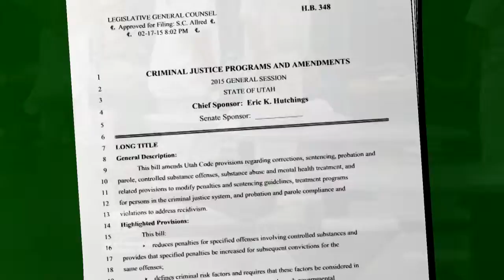Criminal Justice Programs and Amendments HB348 - Reinvesting in Criminal Justice System in Utah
The war on drugs has been waging on for some 30 years, and while it may have helped some of the problems relating to drugs in America, a new problem has developed. Prison populations have increased 800% since the 1980's. That increase has little to do with more "criminals" than it is related to the stricter punishments for drug related crime.

As a result there is a nationwide conversation about how to reform criminal justice in the United States. That conversation is also taking place here in Utah. Recent discussions about moving the prison at Draper have sparked a discussion about how do we help keep people from being incarcerated in the first place.

This week on the County Seat we will discuss HB 348. A bill in the Utah House of Representatives that aims to reinvest dollars that are being spent to house people in the prison or the jails into treatment programs that would cut down on recidivism.

The issue for County Attorneys and Sheriffs across the state is where do the dollars come from?

Our panel this week includes:

Sheriff James Tracy, Utah County
Sheriff Jim Winder, Utah County
Mark Thomas, Uintah County Attorney

They will touch on some of the opportunities presented by HB348 along with some of the challenges related to some of the finer details of the bill that need to be worked out.

2469 E. 7000 S. Suite 110
Salt Lake City, Utah 84121